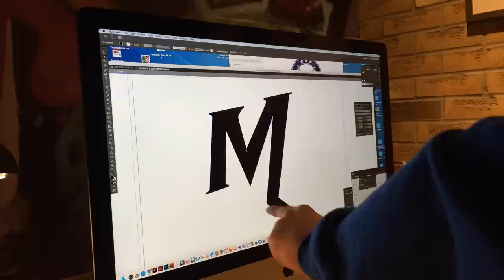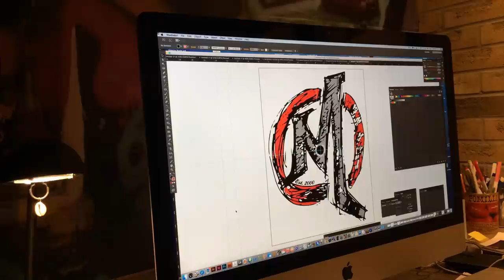"EH" - The Backyard Ice Rink - by the Mazzuca's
We've already started to reach 0 to +digits and the Rink is starting to say SEE YA NEXT YEAR. Glad we recorded the process with this little documentary. From an idea to Home Depot in Vaughan Ontario Canada...to countless flooding and day of enjoyment...it was a blast.
Enjoy this short film.

Thanks to HomeDepot
HWY 7 and Weston with Bob and his team
Super thanks to my son Marcel for all his help.

The Mazzuca's